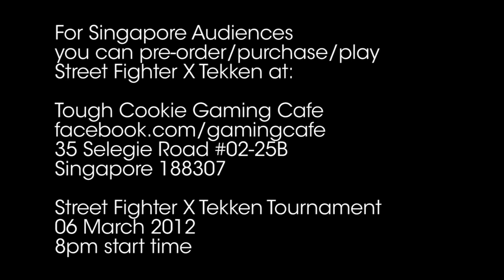Street Fighter x Tekken running sets Ep #01: Yoshinori Ono + Chun Li vs Cross Counter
938 Views - Mar 19, 2024

While searching for the Ono Piece high above Singapore in Skypiea, Sanjief and Xian are forced to eat a Devil Fruit.
twitter: @zhieeep @xianmsg @thatmikerossguy @gootecks
Singapore viewers Pre-order with us!:

35 Selegie Road #02-25B
Singapore 188307

-=-=-=-=-=-=-=-BAR FIGHTS-=-=-=-=-=-=-=-
Relive the hype of Bar Fights, one of the most innovative and exciting events of the year! Cross Counter TV brings you some of the best Ultimate Marvel vs. Capcom 3 matches that we've seen since the game's release. If you missed the stream or weren't able to attend, this is your chance to experience a whole new type of event.

If you enjoy the work that we do here at Cross Counter, there are a number of ways you can support.

-=-=-=-=-=-=-=-Cross Counter x Broken Tier Shirts-=-=-=-=-=-=-=-

-=-=-=-=-=-=-=-Training Videos-=-=-=-=-=-=-=-
Trying to step your game up? Check out our Super Street Fighter 4, Marvel vs. Capcom 3 and Mortal Kombat training videos: